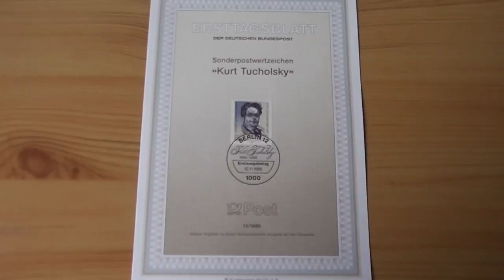Wer war Kurt Tucholsky ?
Kurt Tucholsky (* 9. Januar 1890 in Berlin; † 21. Dezember 1935 in Göteborg) war ein deutscher Journalist und Schriftsteller. Er schrieb auch unter den Pseudonymen Kaspar Hauser, Peter Panter, Theobald Tiger und Ignaz Wrobel. Quelle: Wikipedia